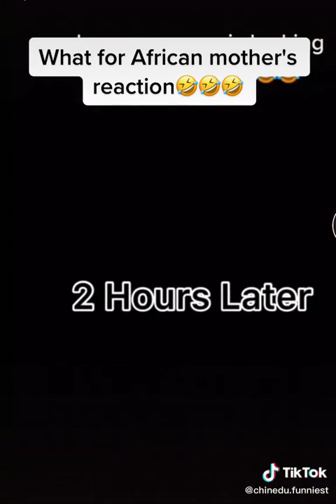African mother vs cool mother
MuhammadTikTok10